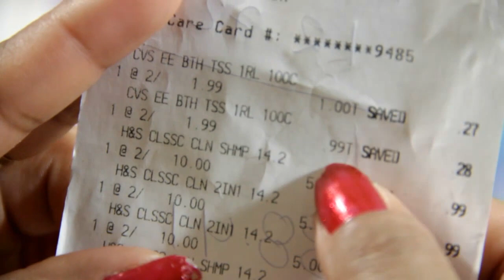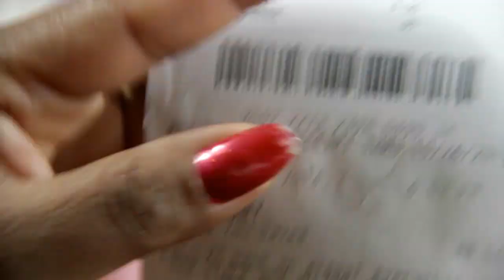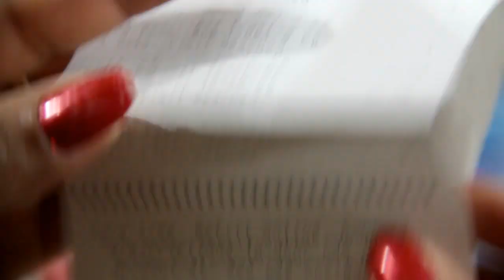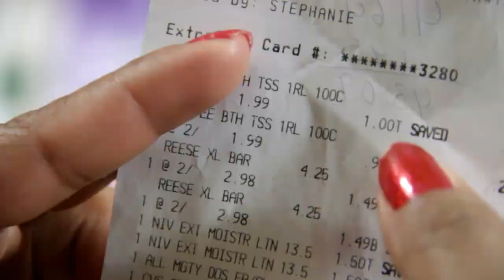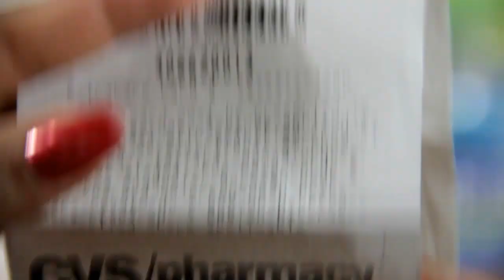Mi Compra Usando Cupones En CVS, 8/28/13